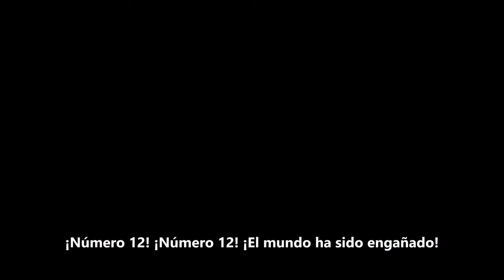Dead Rising 3 para Xbox One: Tráiler de la historia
Tráiler de la historia de Dead Rising 3 el juego de zombis exclusivo de Xbox One.